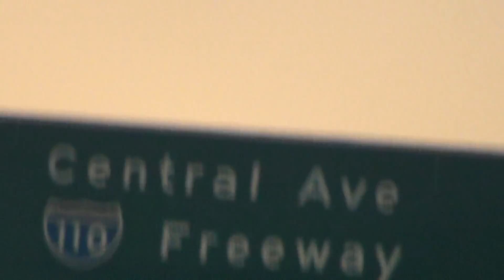DRIVING IN SOUTH CENTRAL LA...WATTS...105 FREEWAY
JUST DRIVING IN *DA HOOD* Its all good Love everyone!